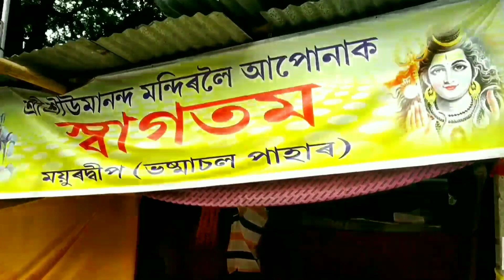The Umananda Tample Vlog in Guwahati 🔥| उमानंद मंदिर दर्शन गुवाहाटी 🙏🙏🙏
ish video dwaara mai aplogo ko Umananda Tample ka Darshan karaya. Yeh mandir Bhagvan Shiv ji ki hai. or yeh mandir Guwahati ujan bazar Brahmaputra Nadi ka bich main virajmaan hai.